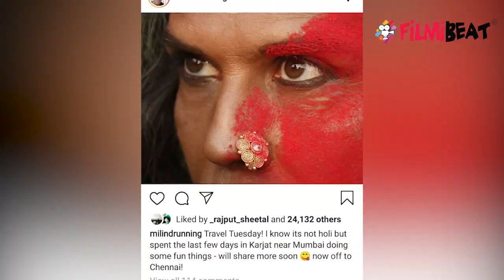आंखों में काजल और नोजपिन पहने नजर आए Milind Soman, दमदार फोटो हुई viral | FilmiBeat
Milind Soman has fans wondering if he is part of Akshay Kumar's Laxmii after the model shared a fascinating picture where his face is covered with vermillion and he is sporting a nose pin and heavily kohled eyes..Watch Out